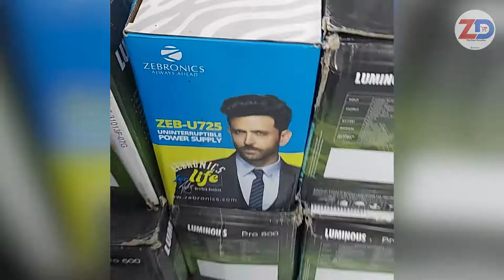Dell OptiPlex 3010 | Dell OptiPlex 7010 Sff Smps Replacement in Hindi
Dell OptiPlex 3010 | Dell OptiPlex 7010 Sff Power Supply Replacement in Hindi With 6 Month Warranty & Cash On Delivery All Over India
Watch till end 🤗
Dell OptiPlex Cpu Smps | Power Supply Replacement
6 Month Zigdeal Warranty
Good Condition
6 Month Warranty
7 Days Replacement Warranty
Cash/Pay on Delivery Available to All Over India
Where To Buy Refurbished Used Computer In India | Dell Optiplex Desktop

BEST PLACE TO BUY SECOND HAND DESKTOPS IN BANGALORE & HOSUR
Buy Refurbished / Used Desktop & Computers in India Online
Which is the best place to buy refurbished and used laptops & desktops
Used & Refurbished Desktop Online | PC CPU Price
Second Hand Desktop | Windows 10 Computer PC
3rd generation desktops